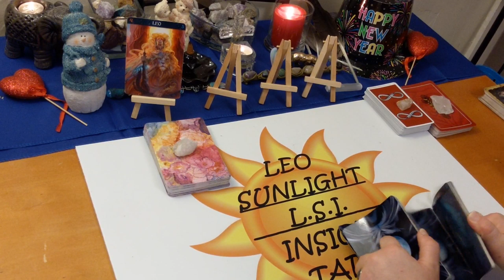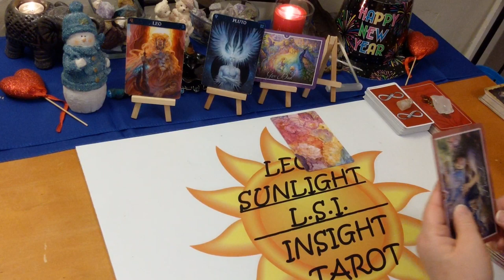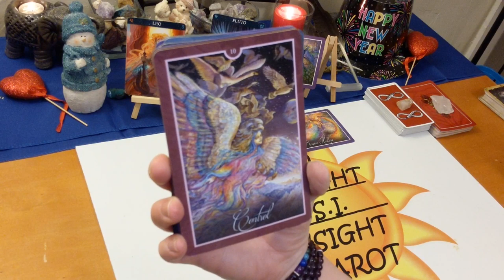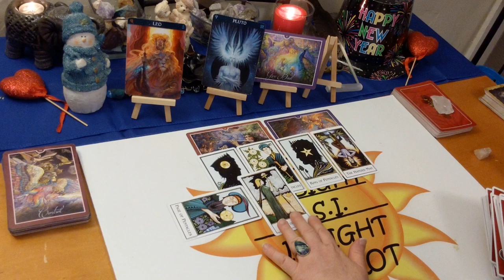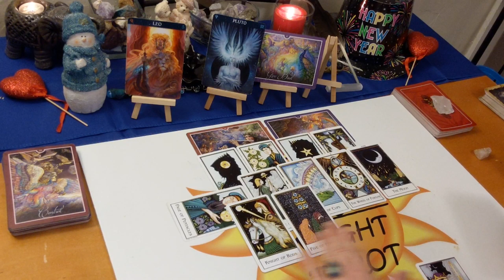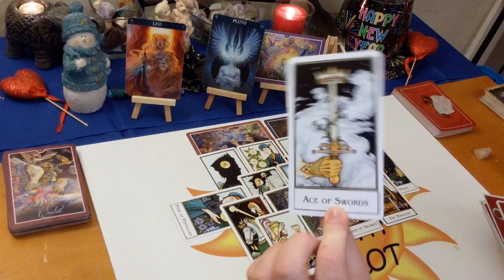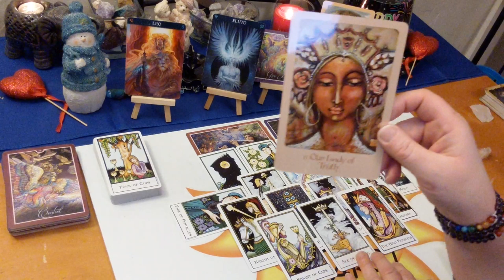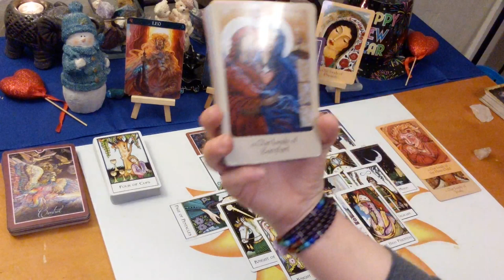Leo Love "The Universe is Moving Them Forward to You" February 2020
🎴Decks used:
The New Palladini Tarot – David Palladini